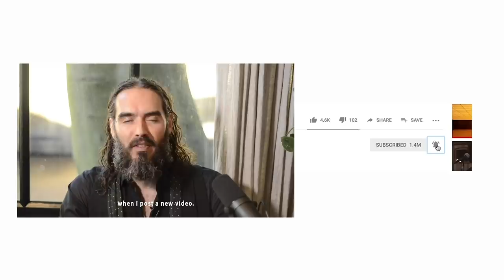How I Got Clean...| Russell Brand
Filmed at Happy Place Festival